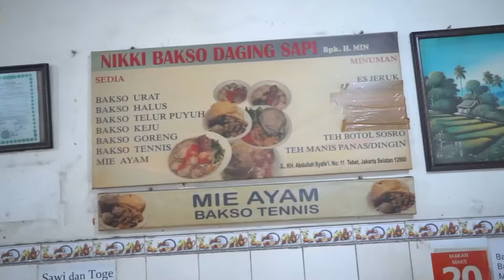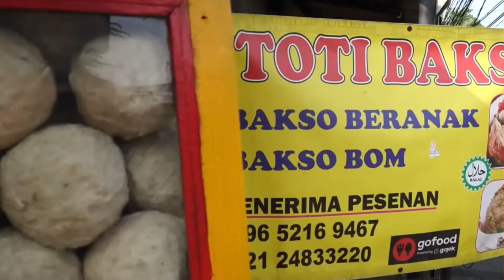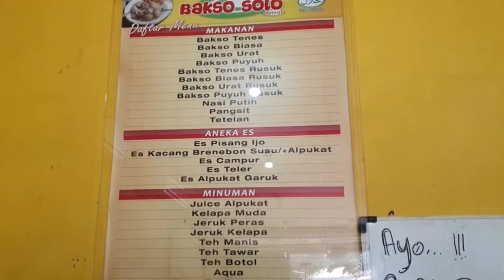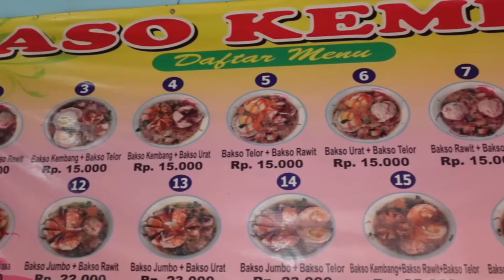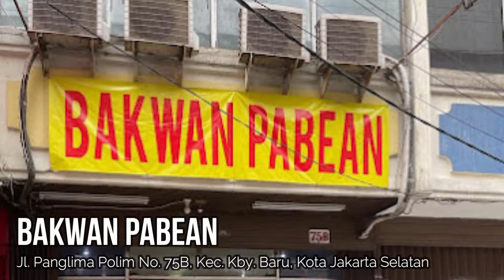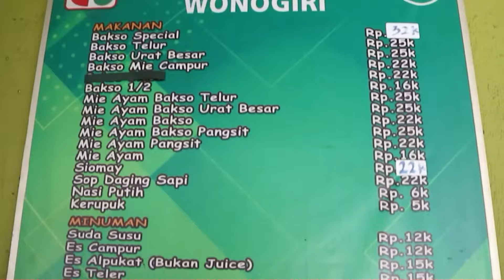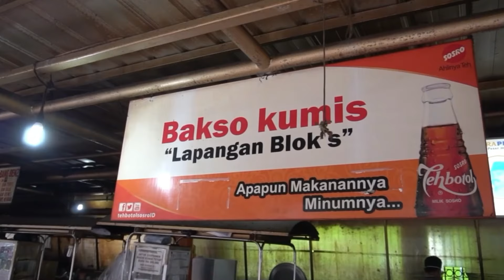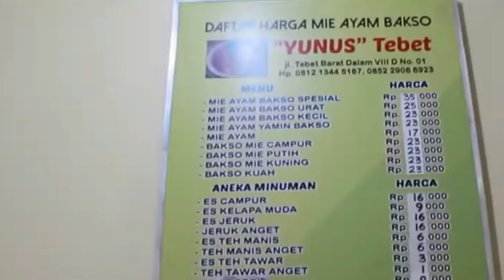10 BAKSO PALING ENAK DI JAKARTA SELATAN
Halo, teman-teman! 🌟 Selamat datang kembali di channel 10 BEST ID. Di video kali ini, kita akan menjelajahi 10 bakso paling enak di Jakarta Selatan yang wajib kamu coba! Dari yang kuahnya gurih sampai yang dagingnya kenyal banget, semuanya ada di sini. 😋🍲

Kami akan mengajak kalian ke beberapa tempat bakso legendaris yang sudah berdiri puluhan tahun, bakso unik dengan isian keju meleleh, bakso sehat dengan kaldu alami tanpa MSG, hingga bakso dengan kuah super pedas buat kamu pecinta makanan pedas. Pastikan kalian nonton sampai habis untuk mengetahui tempat-tempat terbaik untuk menikmati bakso di Jakarta Selatan.

Nyalakan juga lonceng notifikasinya biar nggak ketinggalan video terbaru dari kita. 🔔